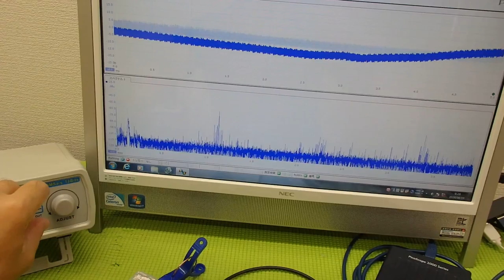表面弾性波を利用した超音波制御技術 ultrasonic-labo